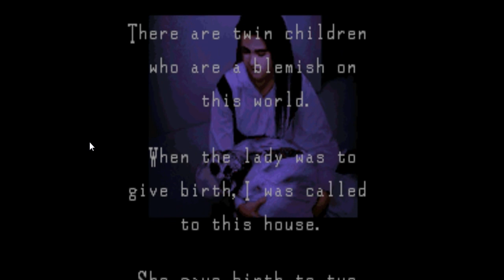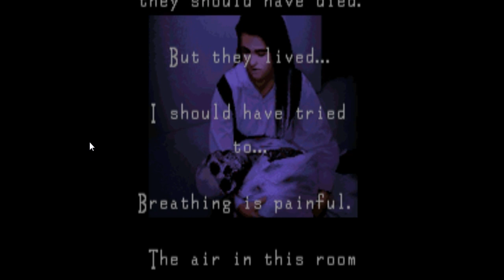Clock Tower: The First Fear - PART 5 - DAD?!!?!? - HotWired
THIS. IS. AN IMPORTANT DISCOVERY. OH MY GOD.
And Jennifer is thus traumatized for life.